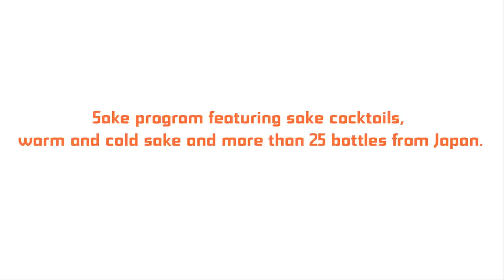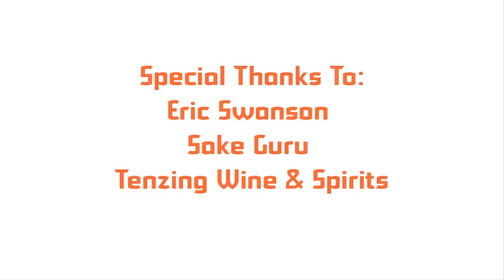Embracing Sake at Union Sushi + Barbeque Bar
In our latest video, we reveal what some might call an unrelenting commitment to sake. This is our way of telling you that we embrace sake, in all of its intricacies and distinctions and ceremony, and in our comprehensive sake program at Union, we hope that you will do the same.

After months of travel, tasting, and sourcing, we're ready to show you what we've got.